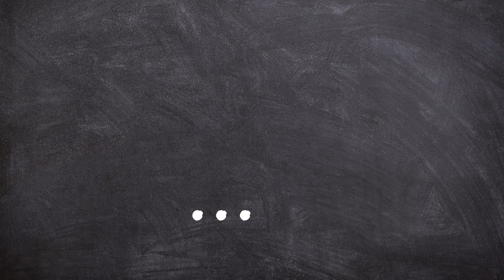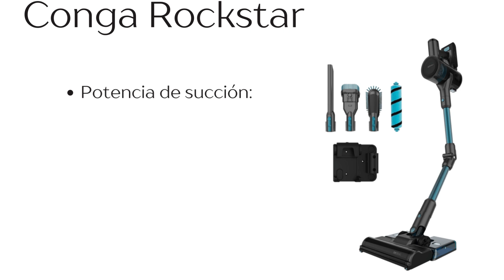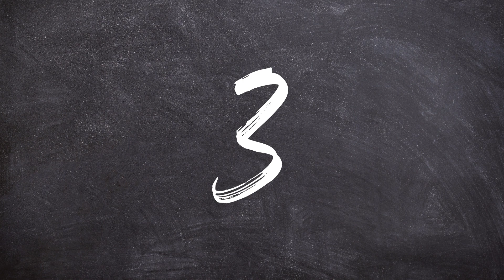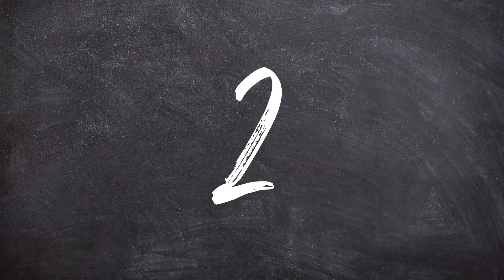Descubre en 6 minutos los 7 mejores aspiradores escoba calidad precio. Los aspiradores más vendidos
⚫ Ofertas Black Friday Amazon
Rowenta XPert
Bosch Hogar Flexxo Serie 4
Hoover para mascotas